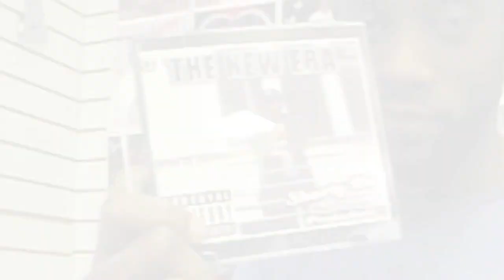Shorty BX "Ghetto Star"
Shorty BX Official Video "Ghetto Star" from "The New Era" MIXTAPE Directed by: Shorty BX Edited by: President Ragin